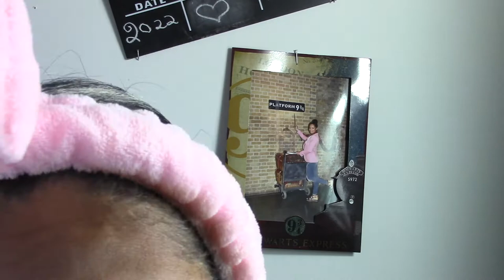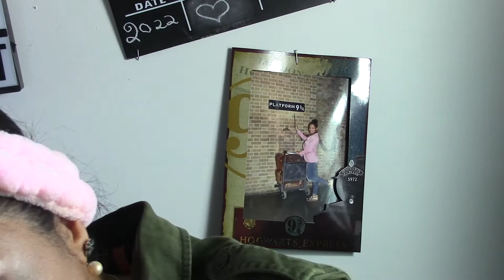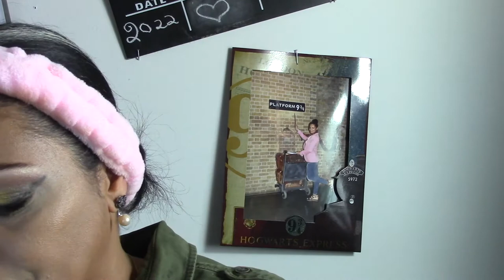melhores Makeup Copiando as maquiagens das gringas das Arabias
Makeup Copiando as maquiagens das gringas das Arabias

Vida de uma brasileira na Suiça mostrando a rotina seu dia a dia , Vlogs e Tutoriais de Produtos e Maquiagens

Link para comprar Produtos de Maquiagem

Para enviar algo :
Julia Siampanis

Redes socias